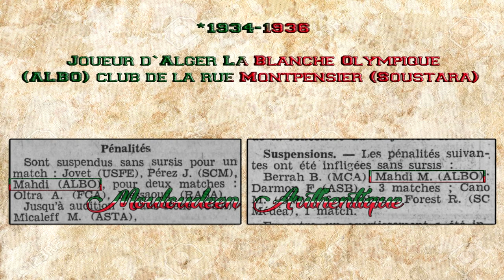Mahdi M Joueur du MC Alger 1934-1937 (Soustara)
Prod de Nimaubeats Millan